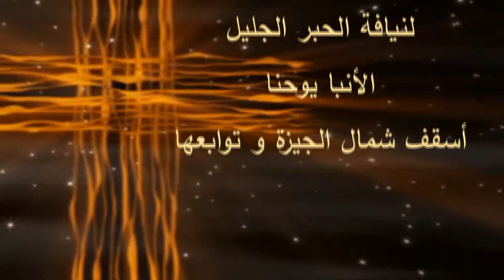المحاضرة التمهيدية للكورسات اللاهوتية المتخصصة -تاريخ الفكر الكريستولوجى - الجزء الثانى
Specialized Theological Courses - A introduction lecture history of Christology - Part 2